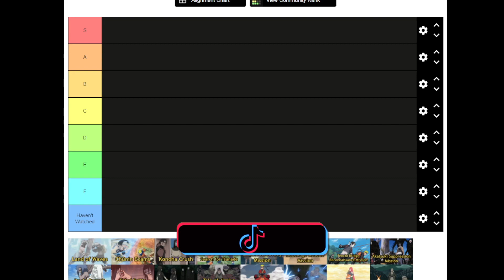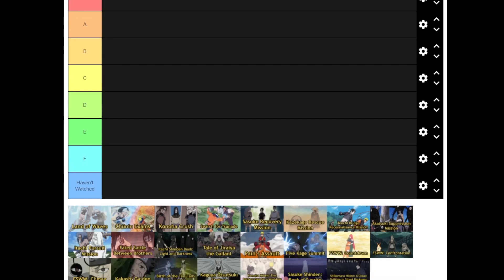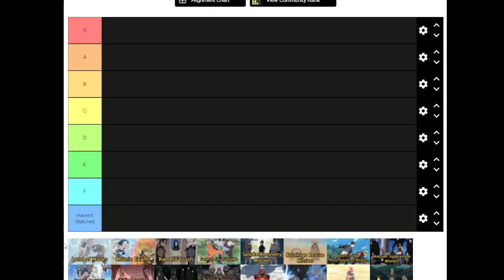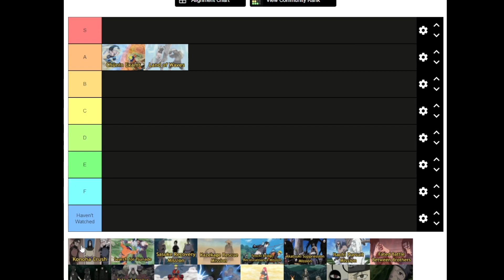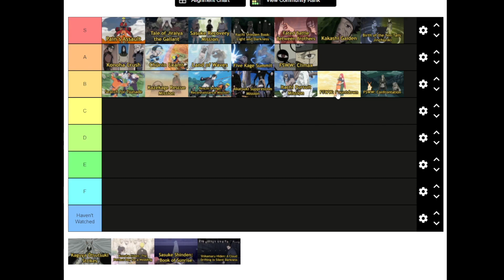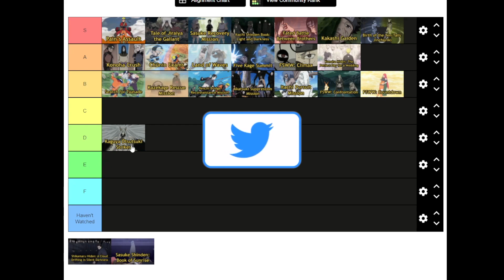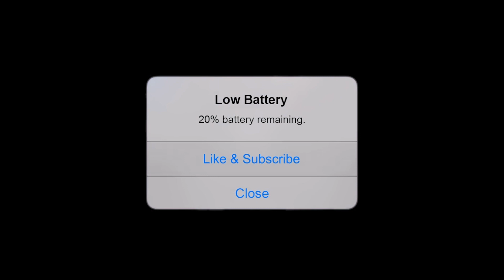Naruto Arc Tierlist | Ranking Every Arc From Naruto & Naruto Shippuden (Pain, Chunin Exams & more)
get this video to 10 likes, if y'all want more tier lists

Naruto Tierlist
Naruto Arc Tierlist
Naruto Shippuden Tierlist
Naruto Shippuden Arc Tierlist
Tierlist
Ranking Every Arc From Naruto & Naruto Shippuden
Ranking Every Arc From Naruto
Ranking Every Arc From Naruto Shippuden
What Is The Best Arc From Naruto & Naruto Shippuden
What Is The Best Arc From Naruto
What Is The Best Arc From Naruto Shippuden
Naruto
Naruto Shippuden
Zabuza Arc
Land Of Waves Arc
Chunin Exams Arc
Gaara vs Rock Lee
Konaha Crush Arc
Search for Tsunade Arc
Sasuke Retrieval Arc
Sasuke Recovery Mission Arc
Gaara Rescue Arc
Kazekage Rescue Mission Arc
Tenchi Bridge Reconnaissance Mission Arc
Itachi Pursuit Mission
Sasuke vs Deidara
Akatsuki Suppression Mission Arc
Itachi Pursuit Mission arc
Asuma Revenge Arc
Itachi Shinden Book: Light & Darkness
Itachi Backstory
Pain Arc
Fated Battle Between Brothers Arc
Sasuke vs Itachi Arc
Tale Of Jaraiya Gallant
Third Great Shinobi War Backstory
Jaraiya's Death Arc
Nagato & Akatsuki Backstory
Pain Assault Arc
5 Kage Summit Arc
War Arc
Fourth Great Shinobi War Arc
Fourth Shinobi World War Arc
Fourth Shinobi World War: Countdown Arc
Fourth Shinobi World War: Confrontation
Fourth Shinobi World War: Climax
Kakashi Gaiden
Kakashi Backstory
Birth Of The Ten Tails' Jinchuriki
Ten Tails Obito Arc
Kakashi vs Obito
Ten Tails Madara Arc
Madara vs Naruto & Sasuke
Madara vs 8 Gates Might Guy
Kaguya Otsutsuki Strikes
Kaguya Otsutsuki Arc
Kaguya vs Naruto, Sasuke, Kakashi, Obito & Sakura
Naruto vs Sasuke
Shikamaru Hiden: A Cloud Drifting In Solid Darkness
Sasuke Shinden: Book Of Sunrise
Konaha Hiden: The Perfect Day For A Wedding
Naruto & Hinata Get Married
Naruto Becomes Hokage
Naruto
Sasuke
Kakashi
Itachi
Nagato
Pain
Jaraiya
Minato
Obito
Madara
Hashirama